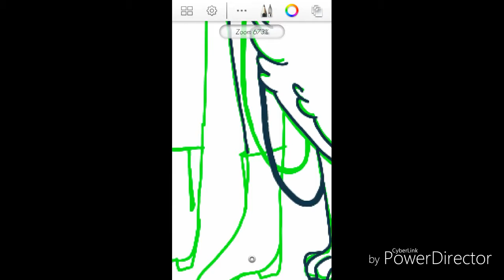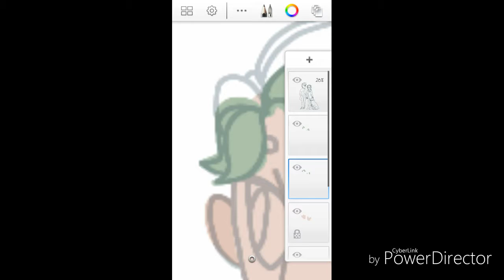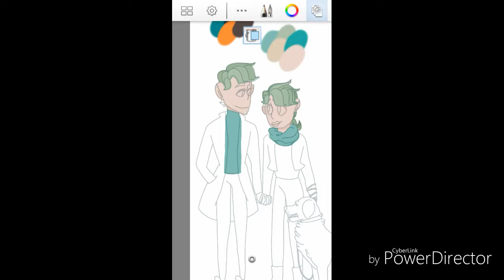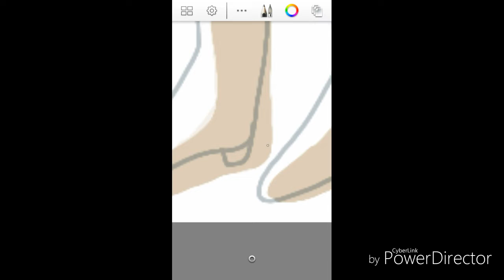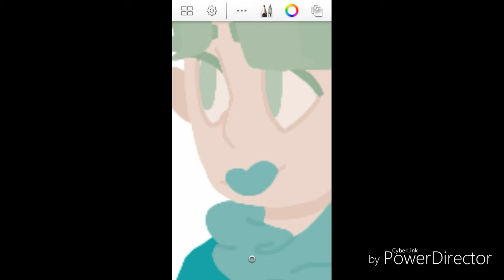Happy | Speedpaint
For the first time I'm excited for what's to come and finally thinking about the future. They make me so happy I love them ♡

Songs: The Neighborhood - Sweater Weather
Slum Village - Fall in Love (Moody Good remix)